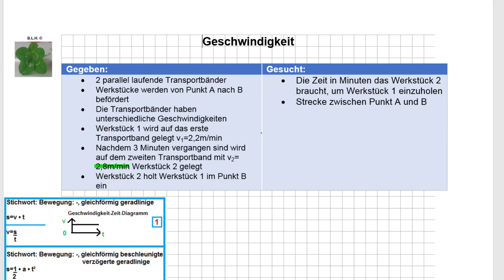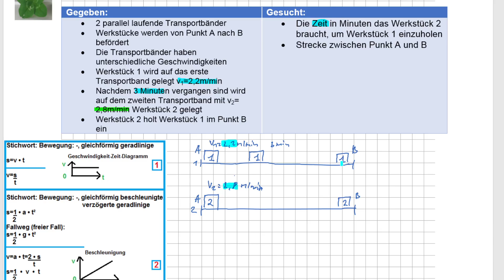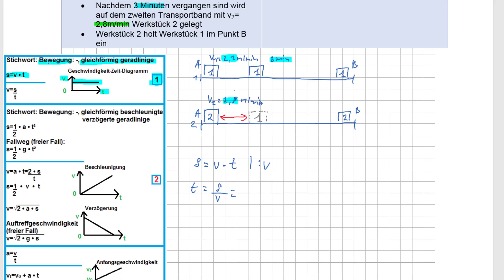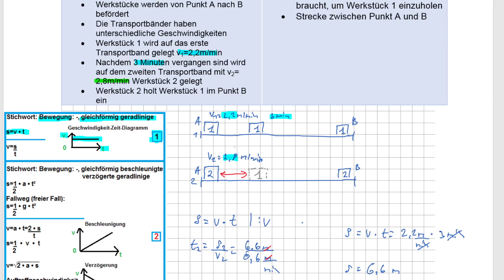IM NTG 6 Mai 2012 A5 Geschwindigkeit